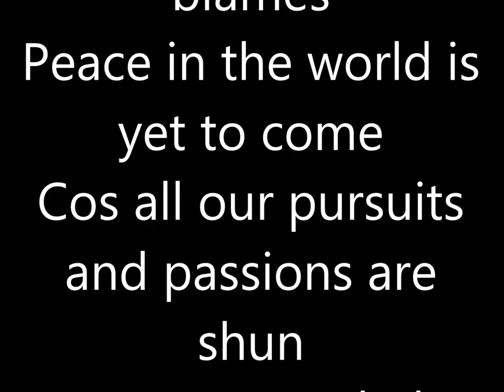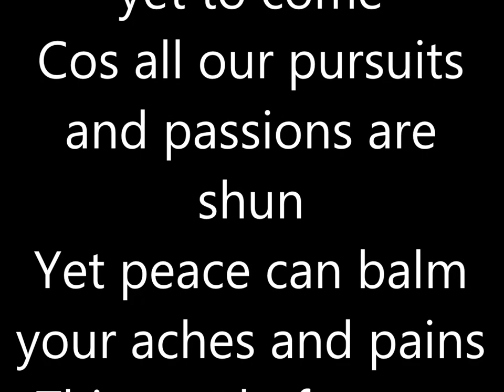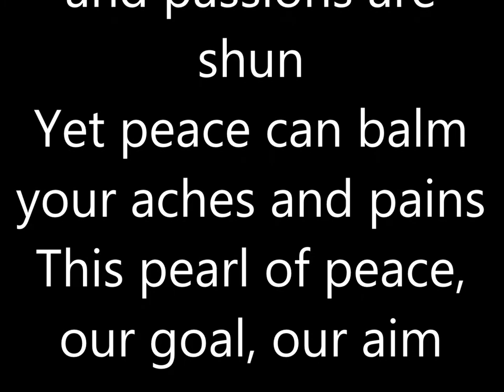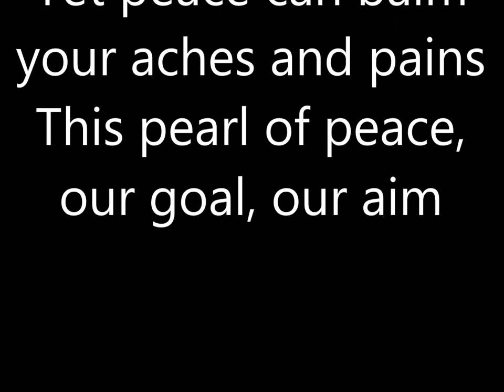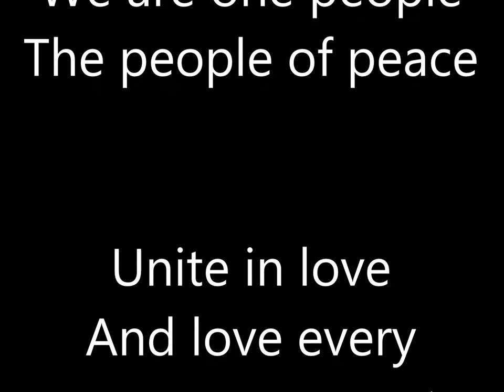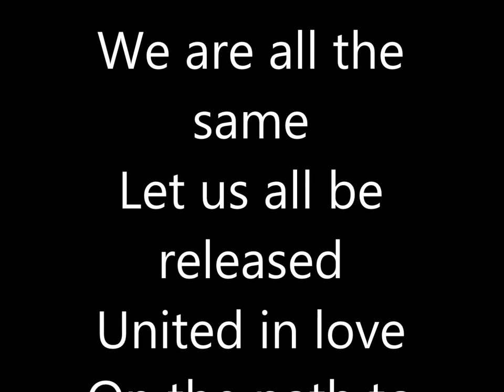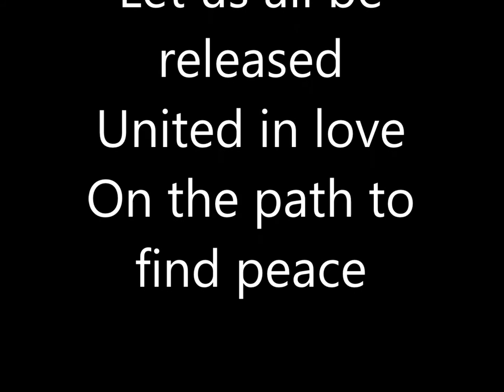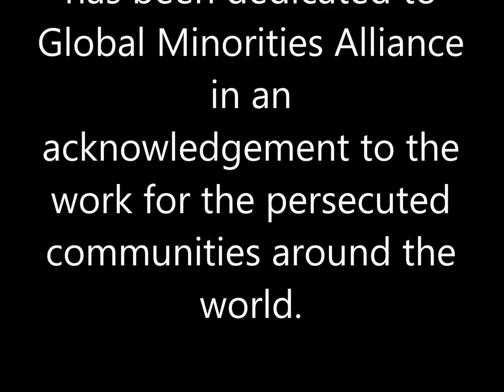Rachel Hamilton - Pearl of Peace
Singer & Composer:
Rachel Hamilton

Lyricist:
Shahid Khan
GMA Vice-Chairperson

"Pearl of Peace" song has been dedicated to Global Minorities Alliance in an acknowledgement to the work for the persecuted communities around the world.

Rachel Hamilton is a singer/songwriter based in Christchurch, New Zealand

Find out more about GMA on